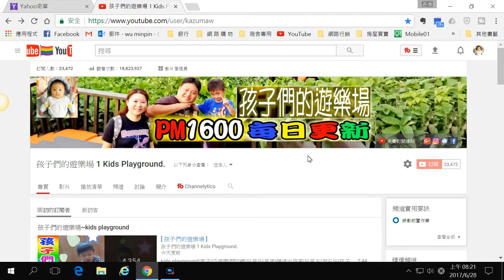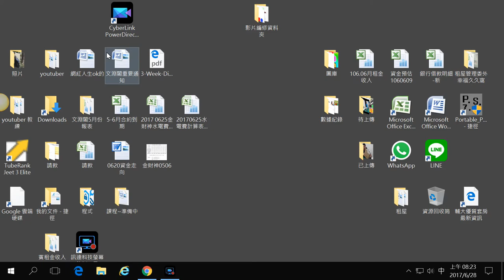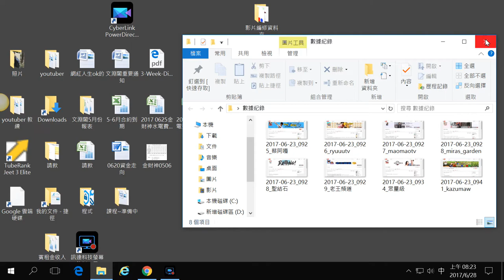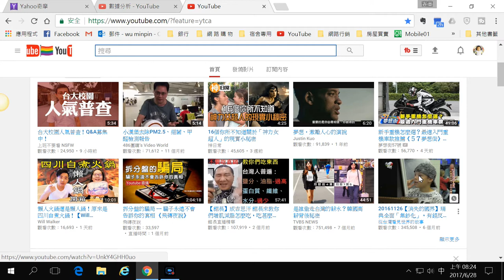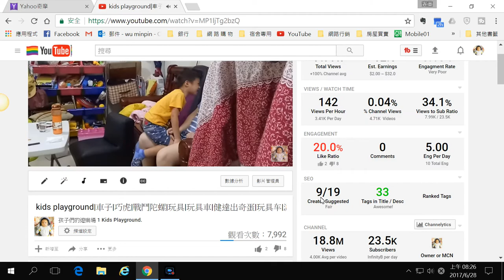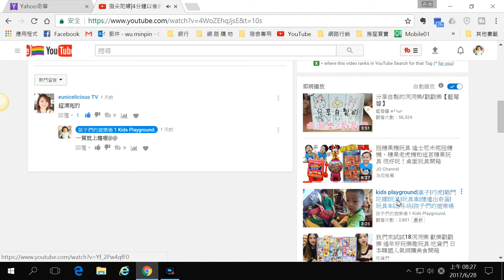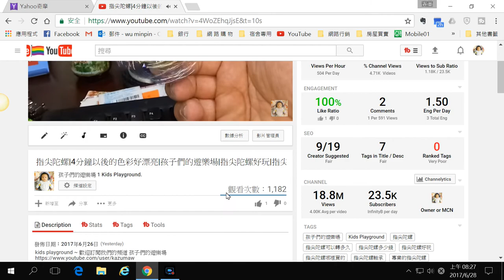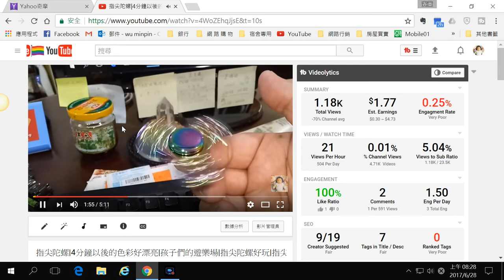賓哥教練~Youtube0626改版內容說明~ Youtube經營技巧 基本功 – 網紅人生~Youtube Tips賓哥教練 & 創作者